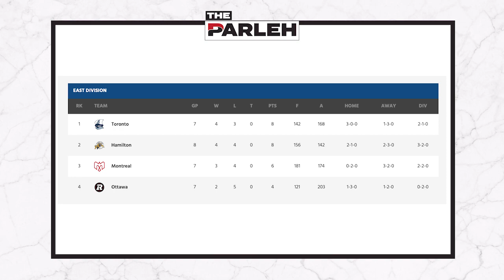CFL Picks | Redblacks and Argos kick off a two-game week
The Ottawa Redblacks, coming off a win with new starting quarterback Caleb Evans, have some newfound momentum as they get set to take on the Toronto Argonauts.